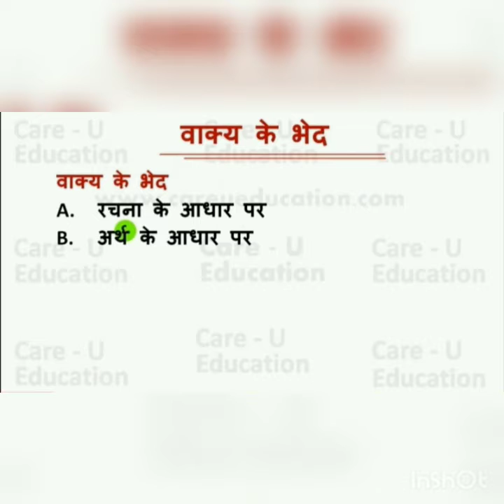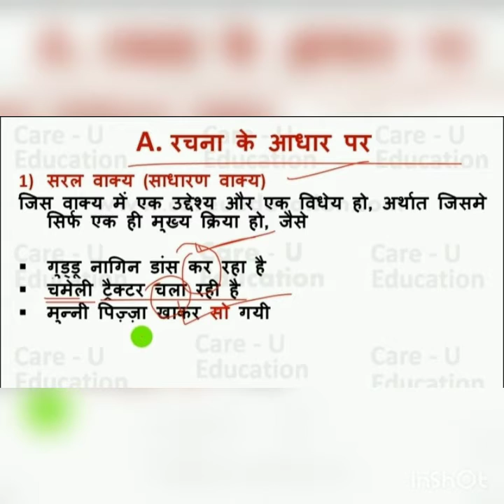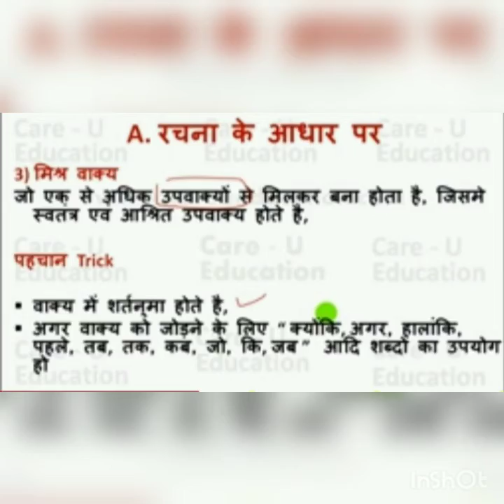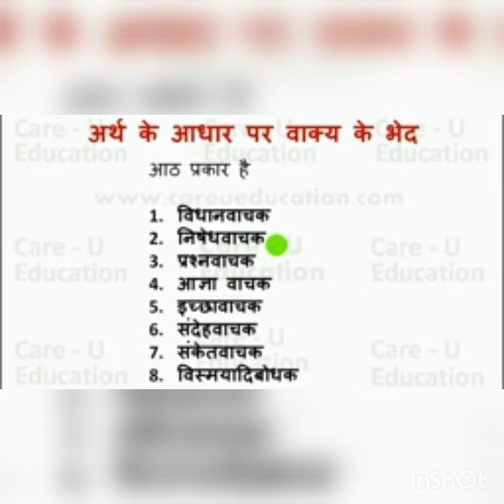Class 9th & 10th Hindi By Godavari Mam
Online Classes Session 2020-21 Class 9th & 10th Hindi By Godavari Mam